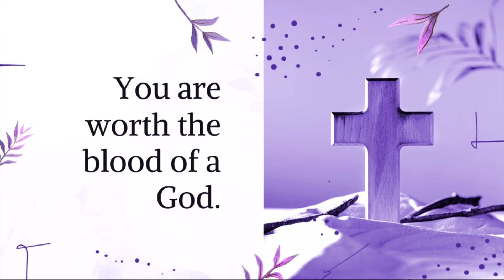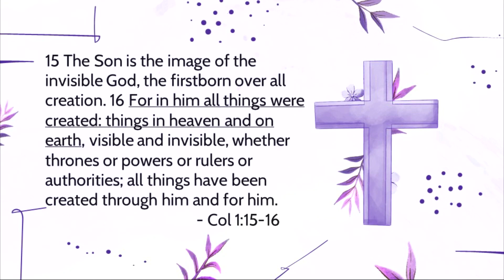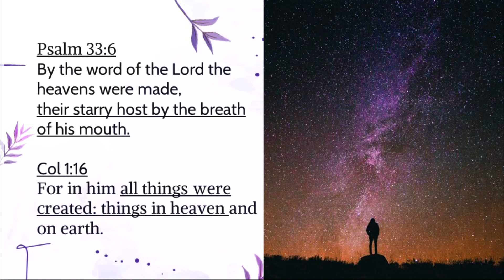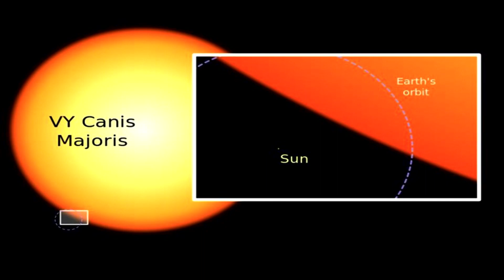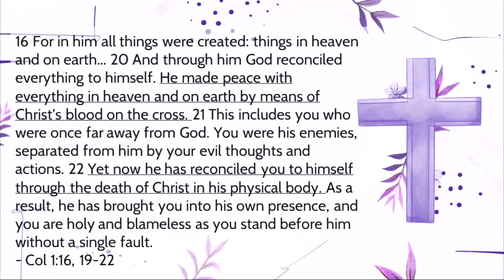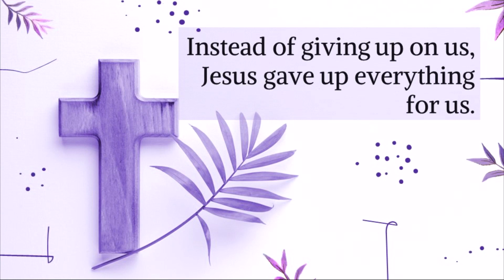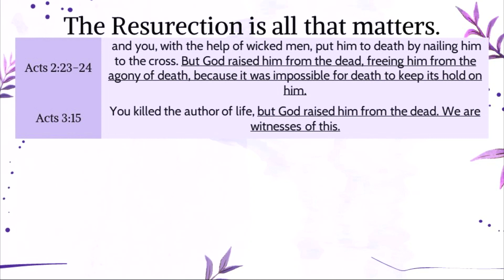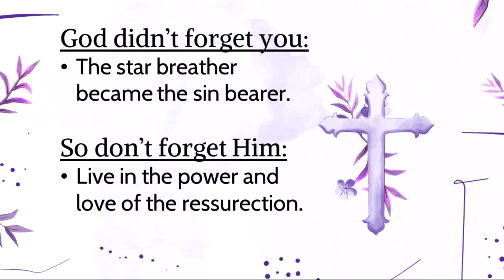Jesus. Period. - Jordan Massey | Easter Sunday 2023